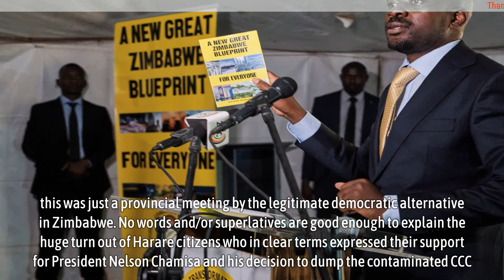Nelson Chamisa’s Grassroots Support Unassailable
Nelson Chamisa’s Grassroots Support Unassailable - One would be forgiven to think that this was national convention by pro‐democracy supporters of Advocate Nelson Chamisa. But alas, this was just a provincial meeting by the legitimate democratic alternative in Zimbabwe.

No words and/or superlatives are good enough to explain the huge turn out of Harare citizens who in clear terms expressed their support for President Nelson Chamisa and his decision to dump the contaminated CCC.

No bussing nor food baits but still citizens from Harare province thronged the opposition offices in Belvedere in their thousands.